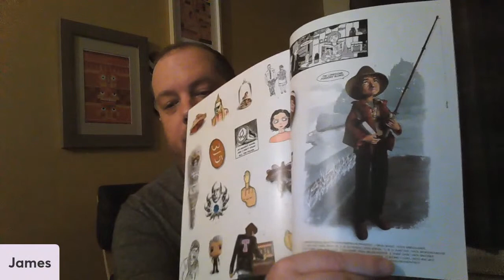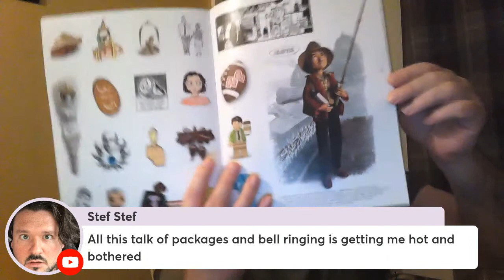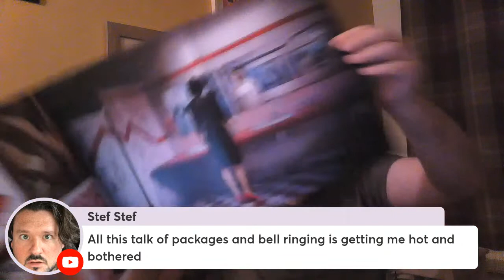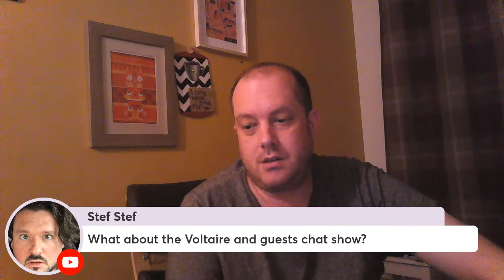Twin Peaks fans in flagrante delicto at Jack Rabbit's Palace. 'Something is happening' again.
Live on dial-up from Pop World, Morecambe. The news of something happening has got avid fans going apeshit and climbing up the tree. Sales of java and cherry pie are up and excitement is off the charts!